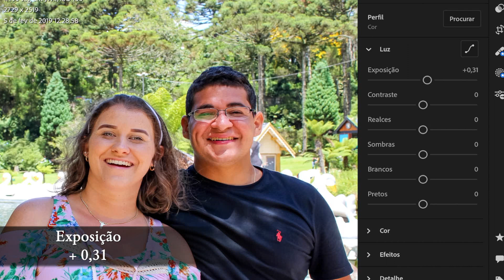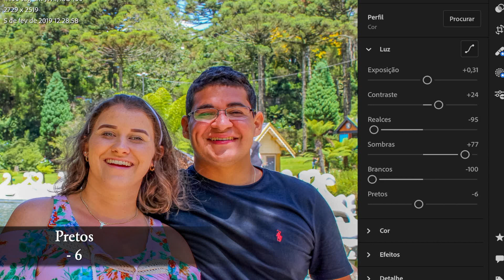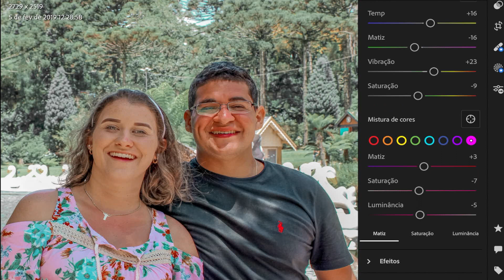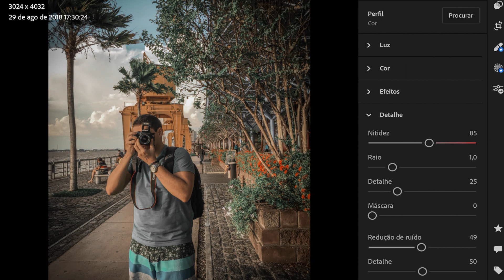PRESET SOFT GREEN LIGHTROOM GRATUITO DNG CELULAR COMPUTADOR Lightroom Free Presets 03 Bruna Silveira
✨Olá, como vocês estão?

Assine o meu canal para mais tutoriais de edição do Lightroom.✨✨

Importante: nem todas as pré-definições cabem em todas as fotos; faça ajustes se necessário.

Esta pré-definição está disponível no formato DNG para Android e IOS. Você pode obter essa pré-definição GRATUITAMENTE seguindo as instruções abaixo.👇👇👇👇👇👇

✨Observe que a senha não será exibida se você rolar / pular / avançar pelo vídeo. Depois de baixar o dng, tudo o que você precisa fazer é adicionar o dng ao aplicativo lightroom. E copie as configurações para sua foto.

POR FAVOR, LEIA ISTO PRIMEIRO👇👇👇

 ✨O arquivo é protegido por uma senha
 ✨Assista a este tutorial no seu aplicativo do Youtube para obter a senha.
 ✨A senha será exibida no canto superior direito da tela
 ✨A senha é um número de 4 dígitos.

♥️ Sou grata por todo carinho de vocês. Seu comentário e joinha é muito importante para mim. Um beijo!